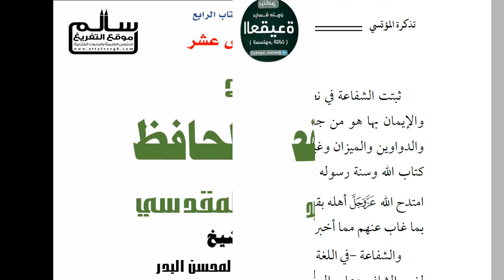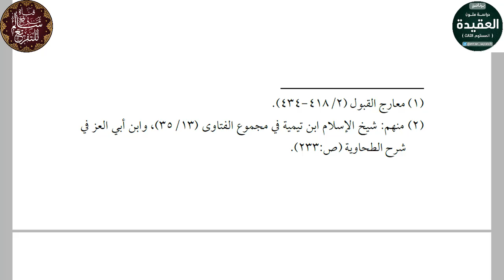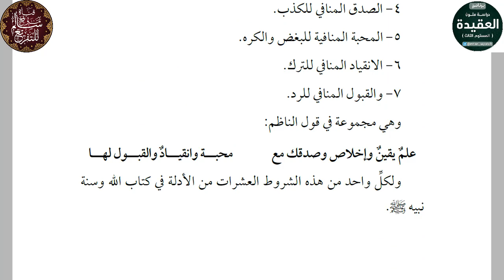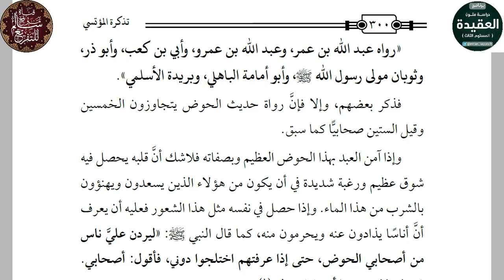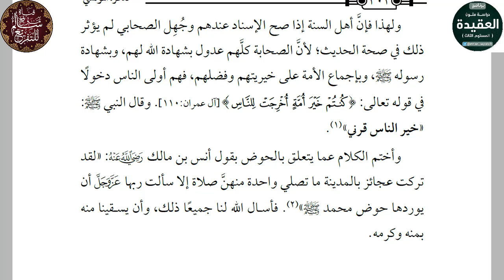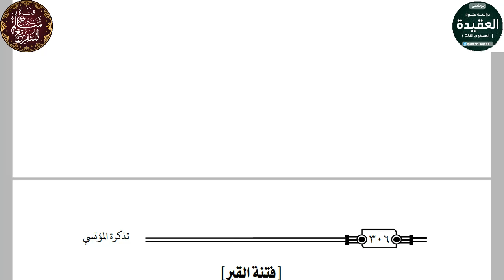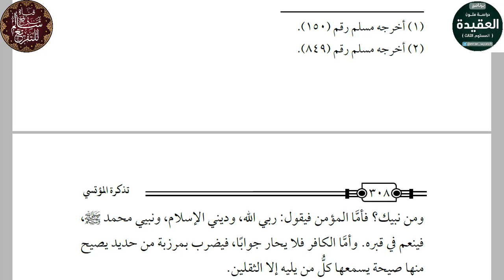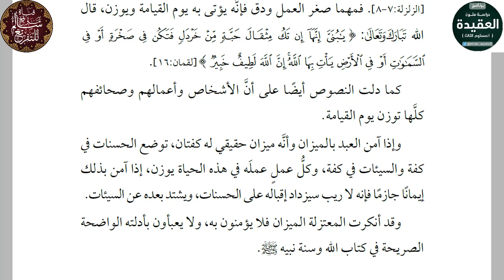شرح عقيدة الحافظ عبد الغني المقدسي ||عبد الرزاق البدر|| الدرس 15/ 22|| برنامج_دراسة_متون_العقيدة​